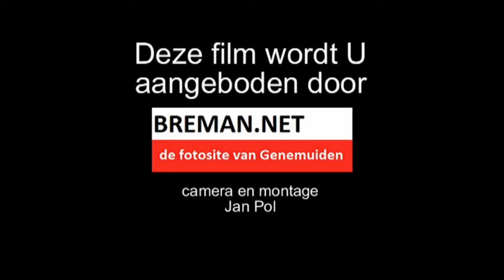Looptraining SC-Genemuiden D1.avi